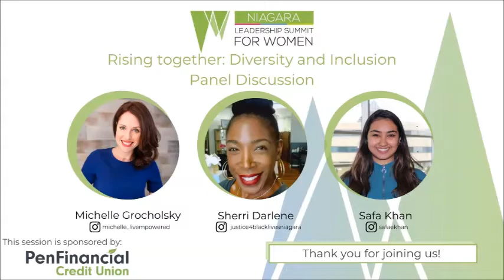Panel: Rising Together: Diversity and Inclusion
The Niagara Leadership Summit for Women is hosted by the YWCA Niagara Region. At the YW, we rely on the support of our community to make our work possible. Please consider making a donation to women and children in need in Niagara. Thank you.

About this Session:

Our differences are what make us stronger. Niagara is an increasingly diverse community worth celebrating. Join us for a discussion about how to create an inclusive community that empowers women of all backgrounds in leadership positions and celebrates what makes us stronger together.